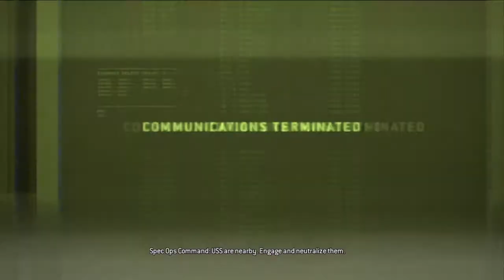Resident Evil: Operation Raccoon City - Spec Ops DLC HD - Claire Redfield - Part 10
Resident Evil: Operation Raccoon City Spec Ops DLC HD Gameplay Walkthrough Playthrough (Biohazard)
[Mission 4 of 7] Beneath the Streets of Raccoon City - Nothing is as it Seems - Part 1

Resident Evil 5: -- Coming Soon --
Resident Evil 6: -- November 20 --
Resident Evil: Chronicles HD: -- June --